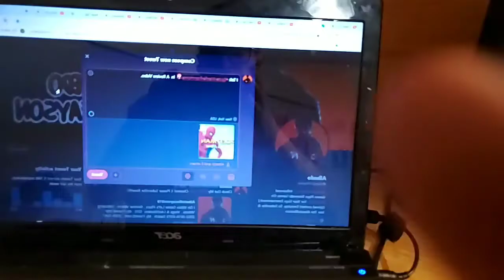SpiderMan : Far From Home Review | Spoiler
I Talk SpiderManFarFromHome In A Spoiler Review Video